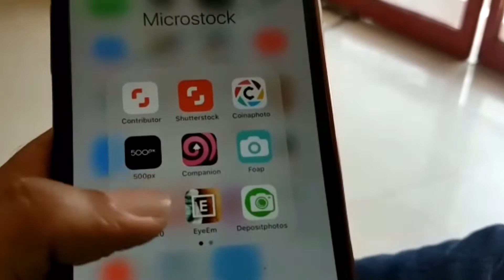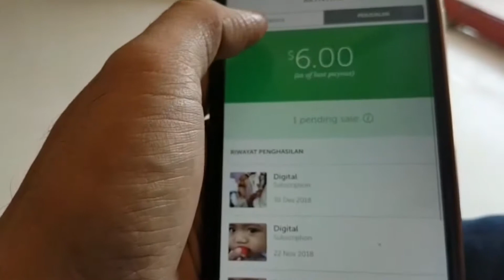PEMBAYARAN TWENTY20 PENDING?? WHY..?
Salah satu foto saya di Twenty20 terjual. Tapi, notifikasinya tertulis pending. Ada apa yah?

Divideo kali ini saya akan menjelaskan kenapa di notifikasinya tertulis pending sale...! Nonton sampai habis yah...!